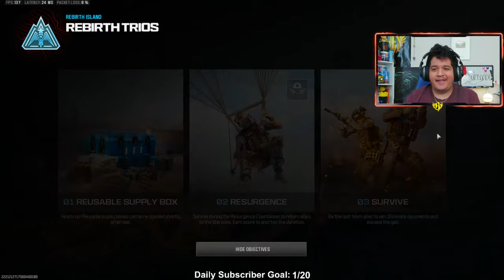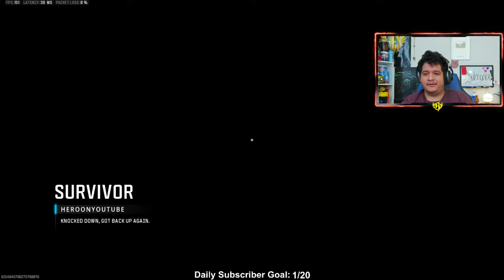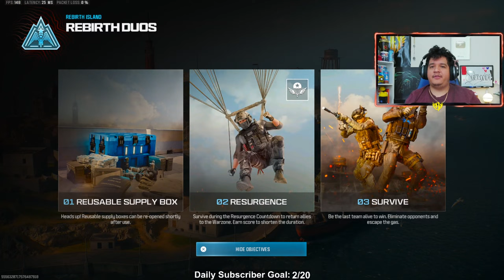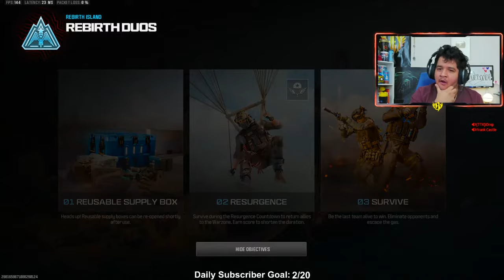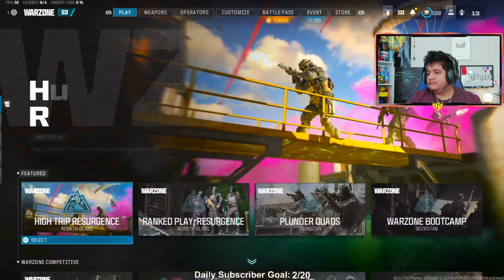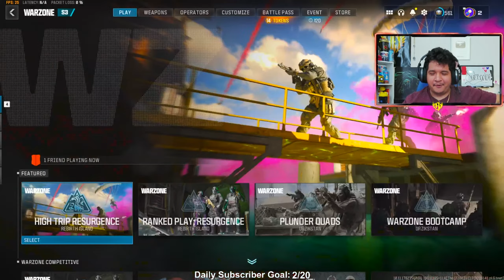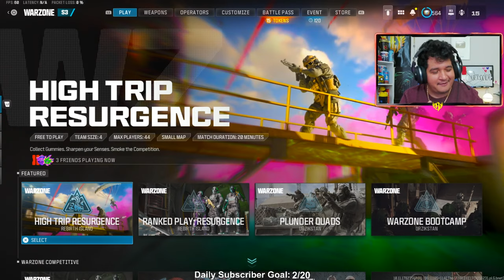#1 RANKED MW3 PLAYER w/ FAST NUKES! 🔴 LIVE - NUKES: 570 | MW3 Settings 🎮 | MW3 Multiplayer Gameplay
WARZONE LIVE RUSHING + FINDING META 🔴 LIVE | Warzone Settings + Best Loadouts 🎮 | Warzone Gameplay

NEW MW3 UPDATE w/ NEW EVENT + CAMO! 🔴 LIVE - NUKES: 310 | MW3 Settings 🎮 | MW3 Multiplayer Gameplay

NEW MW3 UPDATE 1.42! WHAT CHANGED? 🔴 LIVE - NUKES: 560 | MW3 Settings 🎮 | MW3 Multiplayer Gameplay

NEW MW3 UPDATE SEASON 2 WARZONE! 🔴 LIVE - NUKES: 350 | MW3 Settings 🎮 | MW3 Multiplayer Gameplay

#1 RANKED MW3 PLAYER w/ FAST NUKES! 🔴 LIVE - NUKES: 550 | MW3 Settings 🎮 | MW3 Multiplayer Gameplay

All vids are made by KRNG Hero aka KRNG Hero Shorts.

SECRET BUSTED BUFF! 🤯 #1 RENETTI BUILD is WILD in MW3 SEASON 3! (Best Renetti Class Setup Loadout)

NEW KING SMG 👑 #1 RAM 9 BUILD AFTER BUFF in MW3 SEASON 3! (Best Ram 9 Class Setup Loadout)

*NEW* 1 SHOT "LOCKWOOD 680" BUILD is RUTHLESS in MW3 SEASON 3 🔥 (Best Lockwood 680 Class Loadout)

BOOSTED POWER 💥 NEW #1 "BP50" BUILD is WILD in MW3 SEASON 3! (Best BP50 Class Setup Loadout MW3)

*NEW* #1 SIDEWINDER LOADOUT has NO RECOIL in MW3 SEASON 3! 🤯 (Best Sidewinder Class Setup MW3 Build)

*NEW* SEASON 3 "SHIMO STRIKER 9" BUILD is CRAZY in MW3! ❄ (Best Striker 9 Class Setup Loadout)

NEW TOP 5 *UPDATED* Pro Meta Best Ranked Play Classes MW3 SEASON 3 😍 CDL Best Class Setups Loadouts

NEW TOP 10 OVERPOWERED GUNS AFTER SEASON 3 UPDATE in MW3 MULTIPLAYER 🏆 (Meta Best Class Setups)

NEW BLK BRUEN MK9 CONVERSION LOADOUT in MW3 SEASON 3 💥 (Best Bruen Class Setup JAK Shadow Titan Kit)

NEW GOD SMG PISTOL 😍 #1 "FJX HORUS" CLASS SETUP in MW3 SEASON 3! (Best FJX Horus Loadout Build)

*NEW* SEASON 3 "MCW" LOADOUT is BROKEN in MW3 AFTER UPDATE! 😍 (Best MCW Class Setup MW3 Build)

*NEW* LACHMANN SHROUD BUILD is GODLY in MW3 UPDATE! 🐐 (Best Lachmann Shroud Class Setup Loadout MW3)

*NEW* KONG SVA 545 BUILD is POWERFUL in MW3 AFTER UPDATE 💪 (Best SVA 545 Class Setup Loadout MW3)

This MUST USE RAM 9 BUILD ABSOLUTELY DESTROYS in MW3! 💥 (Best RAM 9 Class Setup Loadout MW3)

*NEW* SOA SUBVERTER BUILD is VERY GODLY in MW3! 🤯 (Best SOA Subverter Class Setup Loadout MW3)

*NEW* PRESTIGE RAM 7 BUILD is MAJESTIC in MW3 AFTER UPDATE! 🏆 (Best Ram 7 Class Setup Loadout MW3)